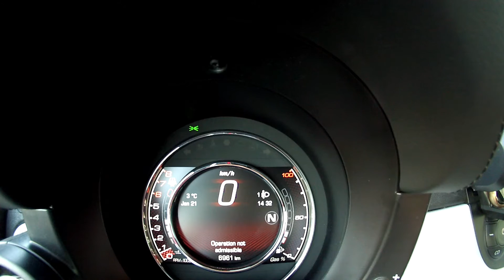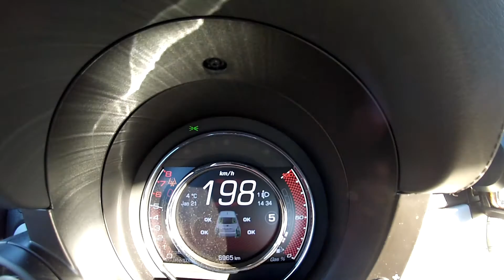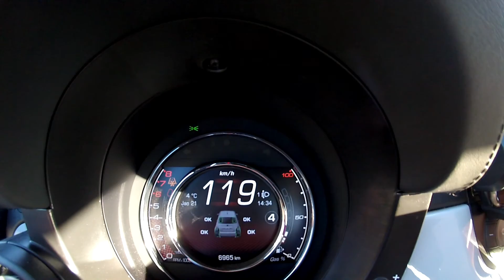Abarth 595 Competizione 0-200 km/h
2016 Fiat Abarth 595 LE 180HP Exhaust & 0-200 km/h